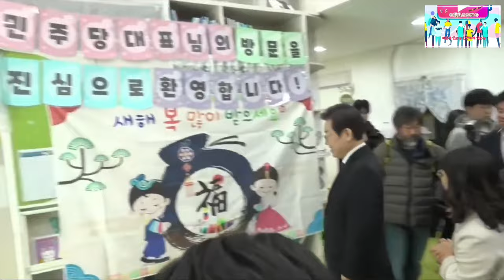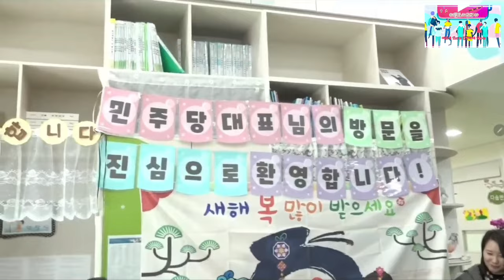2024.1.26일 더불어민주당 이재명 대표 부대 청룡어린이집 방문~이재명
어린이집 방문 李대표~@koreapoll